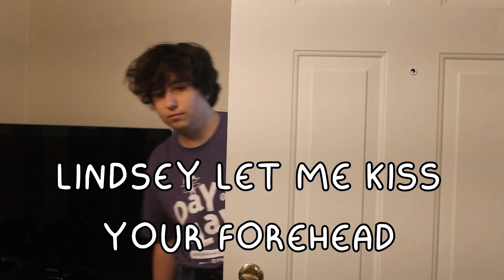beachboy by mccafferty [MV]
thanks to mason, maggie, and my cat for appearing in this music video 👍